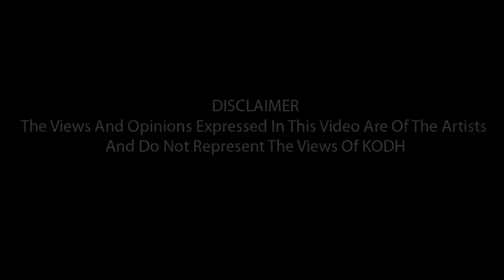KODH TV - BDM / MIS [Cypher]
Better Dan Most & Made in Sheffield freestyle on @KodhTv